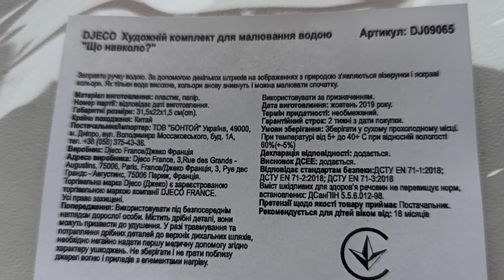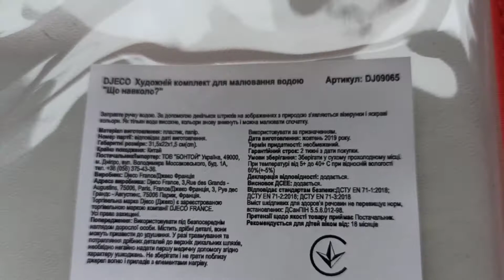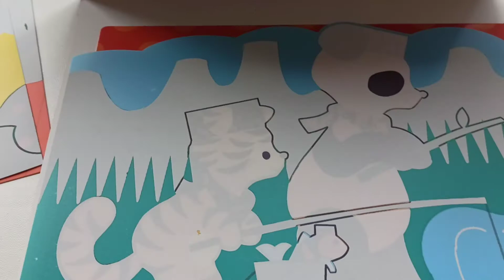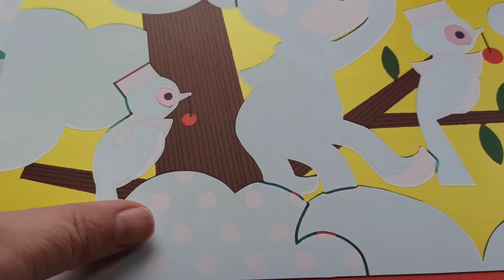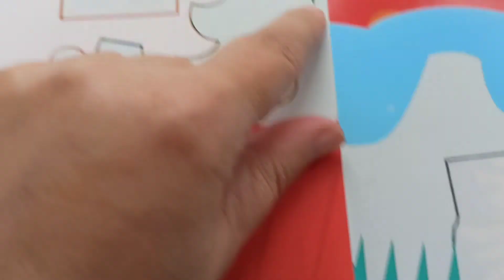Обзор Художественный комплект для рисования водой Djeco Что вокруг? (DJ09065) из Rozetka